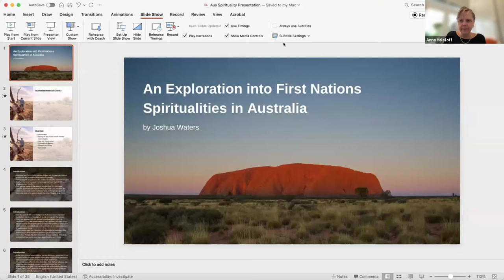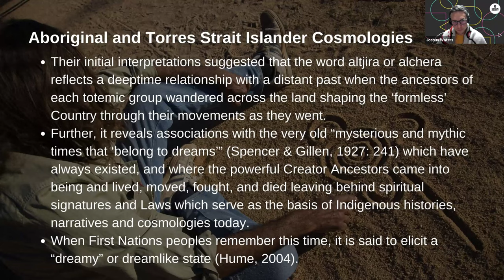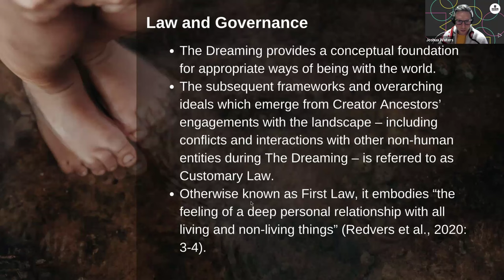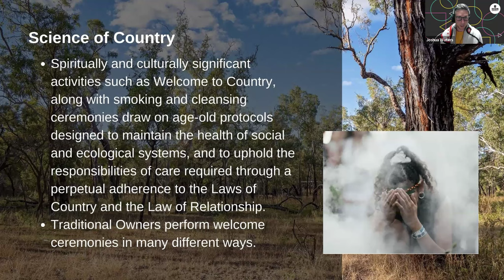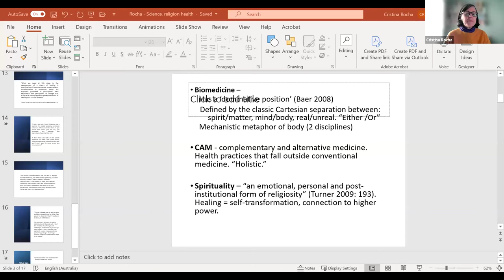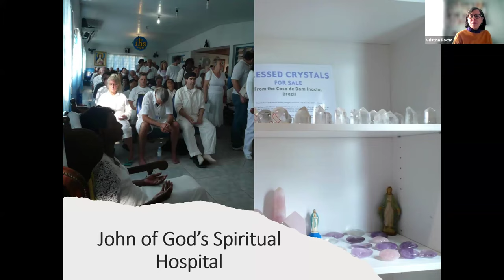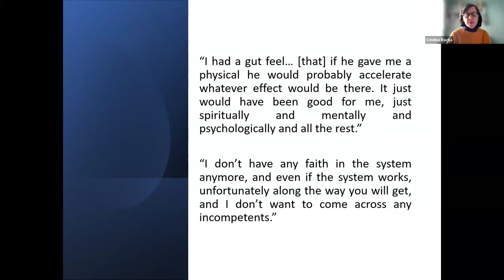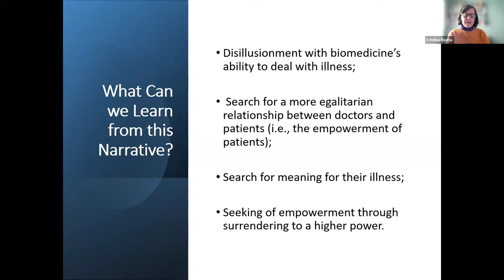#6 Spirituality, Science and Wellbeing in Australia and Brazil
Anna Halafoff (commentator), Deakin University

Presenters:
Dr Christina Rocha, Western Sydney University
Joshua Waters, Deakin University

This webinar presents findings from current and recent Australian Research Council funded studies on spirituality, wellbeing and healing in Australia and Brazil. Indigenous studies scholar Joshua Waters will speak on Indigenous Australian expressions of spirituality across time, and anthropologist Cristina Rocha on holistic spirituality and its engagement with biomedicine in Australia and Brazil. Sociologist Anna Halafoff will then convene a discussion between the two speakers and the audience, focused on ‘science-spirituality’, how diverse spiritual persons, communities and movements are concurrently increasingly engaging with science to demonstrate the benefits of spiritual practices, and critiquing science for rational and at times (con)spiritorial reasons.

1. Josh Waters - 00:04:40

2. Dr Cristina Rocha - 00:37:00

3. Q&A: 1:00:00